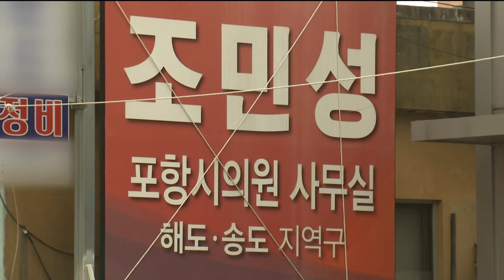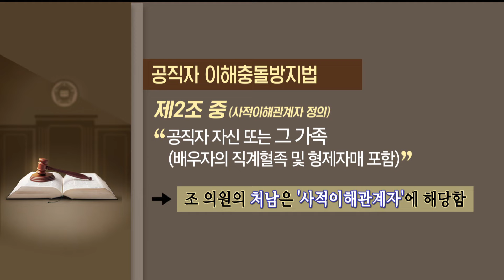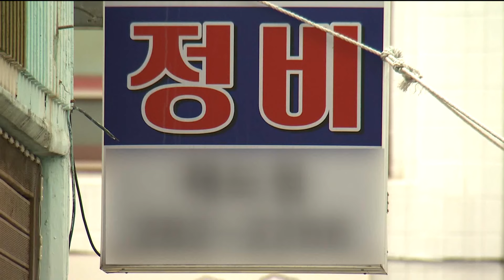포항시의회, '이해 충돌' 방치.."청렴도 꼴찌 이유 있었다" (2024.01.25/뉴스데스크/포항MBC)